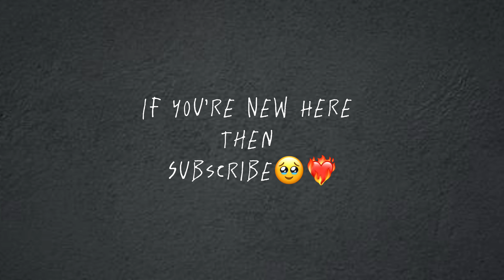Rate My Physique Out Of 10💦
​⁠ rate my body in public out of 10
Best body rate brother
Stroid body or netutryl body
Big bicep exercises for hom
Full diets plan wgiht gain
beautiful girl in public reaction India
Shirtless body reaction in public
Body Kaiser Banae
Body Kaiser Banae
Best exercise for abs
Best exercise for back
Said life song
Said gf shadi Mubarak
Said shorts video
Said viral short videos
Brokenhearte video short
Said short videos
Gf bewafa short videos
Full videos short upload
Short video upload
Short motivation video
Gym motivation shorts video
Gym workout shorts workout
Full body workouts and gym
Full body public reaction
Public reaction video in Delhi
Mela  public reaction video
Trending video gym shorts
Motivation shorts video
Workout shorts workout
Gym workout biceps
Gym diet exercise shorts
Motivation videos Workout
Motivation songs Yoga workout
Motivation gym training
Best practices for beginners
Best exercise training for beginners
Full body workout training
Biceps strengthening exercise
Big muscles exercises
Best protein for muscle strength
Best protein for weight gain
Gym motivation shorts
Gym workout shorts
Gym biceps workout shorts
Biceps workout biggest flex
Gym motivation song
Gym motivation shayri
Full body workouts for
Gym videos and shorts
Bodybuilding videos and shorts
Gym attitude videos
Gym attitude status
Bodybuilding attitude status
Fitness status and video
Deadlift fail
Deadlift Workout video
Deadlift status video
Deadlift form workout
Deadlift world record
Deadlift benefit video
Deadlift full video
Sumo deadlift training
Stiff leg Deadlift workout
Gym workout Deadlift back
Back Workout Gym
Attitude song
Attitude slowed and reverb
Attitude motivation status
Attitude ringtone
Attitude shayri
Attitude video
Attitude motivational status in Hindi
Attitude full video gym
Gym motivational shayri
Gym workout
Funny gym fails
Funny gym
Funny gym moment
Funny gym video
Funny gym shorts
Funny gym workout
Funny gym reel
Funny gym memes
Funny gym trainers
Funny gym shayri
Funny gym song
Motivation shayri gym workout
Motivation song gym workout
Motivation speech gym workout
Motivation gym bodybuilding
Back exercise with machine
Back exercises with double
Back exercise for men in gym
Back exercise at gym
Back exercise at home
Back exercise for women
Gym bodybuilding punjabi song
Gym bodybuilding status
Gym bodybuilding video
Gym bodybuilding diet plan
Gym bodybuilding competition
Gym bodybuilding WhatsApp status
Gym bodybuilding short videos
Bodybuilding all videos
All bodybuilding shorts
Full video on YouTube
Best exercises to abs
Best way protein in wgiht gain
Back workout with me
Bodybuilding pose men physic
Gym only gym shorts video
Full body workout on home
Best supplement for mussul gain
Best exercise for biceps
Like camment Shayer shorts
Gym motivation video
Exercise for back pain
Vines hard workout
Full day diet plan
High calorie diet plan
Full body exercise
Best back exercise
Hewi lifting deadlift
Gym is my life
Daly gym exercise
Full body exercise workout
Fitness workout routine exercise
New trending video
Love for gym fitness
Deadlift exercise on the gym
Kaam karo naam karo
Bodybuilding life
Motivation short video
Look at my abs
Bodybuilding short
Love bodybuilding life
Eat gym sleep repeat
cute girls reactions in public
Beautiful girls reaction in public
Body Kaiser Banae
Deadlift status video
Deadlift form workout
Deadlift world record
Deadlift benefit video
Deadlift full video
Sumo deadlift training
Back Workout
Said life song
Said shorts video
Brokenhearte video short
Said short videos